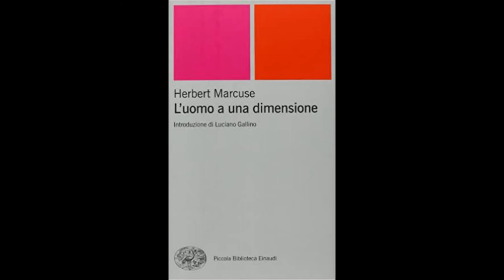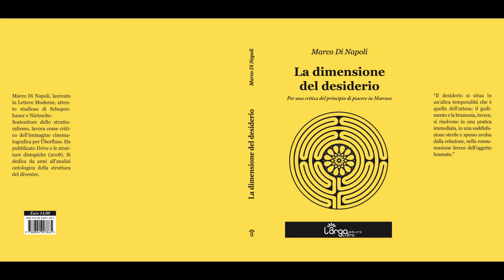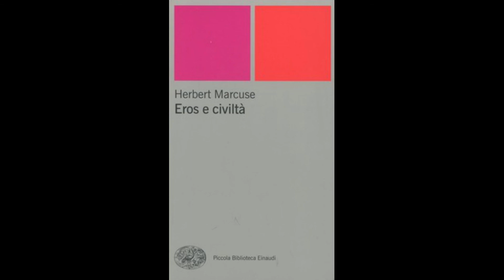La dimensione del desiderio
"Quel nascosto ed imperioso qualcosa, per cui a lungo tempo non troviamo un nome" (Nietzsche, Umano troppo umano, II)